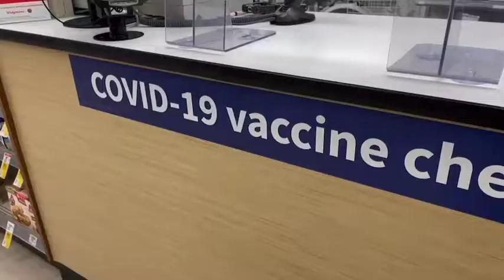second dose of the covid vaccine | VLOG, my symptoms + side effects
hey guys!!! welcome back, sorry this is such a poopy vlog. as you can tell, definitely not feeling myself these couple days but i'm glad to take you along and show you what it was really like for me getting the second dose of the pfizer vaccine!

☆ LET’S CONNECT!! ☆

☆ SONG DETAILS ☆

☆ Editing: iMovie & Adobe Premiere Pro

Flexible: Camera Tripod, Fotopro Flexible Tripod, Tripods for Phone with Phone Clip for iPhone Xs Max, Samsung, Tripod for Camera, Mirrorless DSLR Sony Nikon Canon

Stability: AmazonBasics 60-Inch Lightweight Tripod with Bag

☆ Ring Light:
Villsure LED Ring Light, 10"...

⇨ *Brands* If you are looking to collab, I’d love to hear from you!